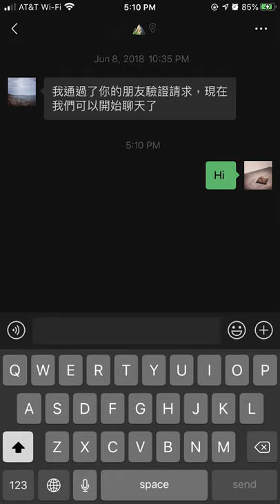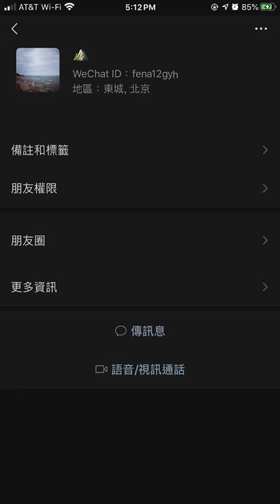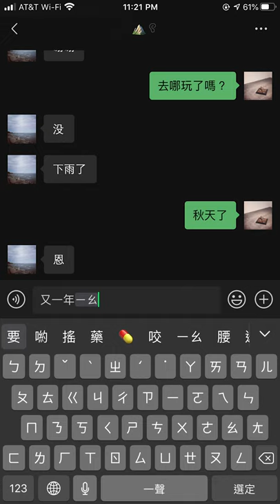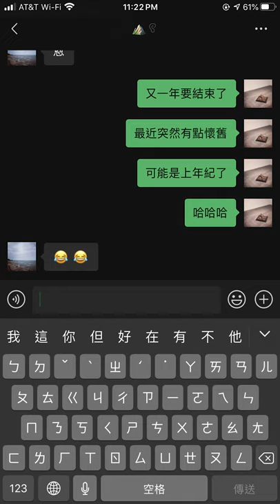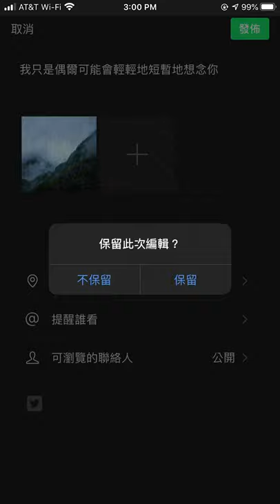Zicheng | 輕輕的短暫的想念 Diminutive and Momentary Missing | Vertical Video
Missing is a meaningless conversation without expression and tone. Missing is my hesitation that you cannot see. Missing is a lot of things that I choose not to say. Missing is the heavy wall built with poignant time.
I miss you, diminutively and momentarily.

想念是表情和語氣缺席的淡薄寒暄， 想念是一字一句斟酌的踟躕， 想念是有很多想說而不能說的話， 想念是苦澀的時間築的厚厚的墻。 黑屏的時候， 你有沒有從屏幕裡看到你自己？

輕輕的短暫的想念
Diminutive and Momentary Missing

編曲、影像 / zicheng
Music and Video by zicheng